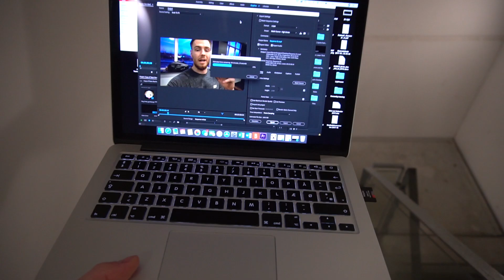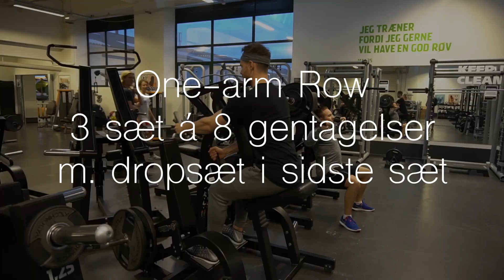ENDELIG VIRKEDE DET!